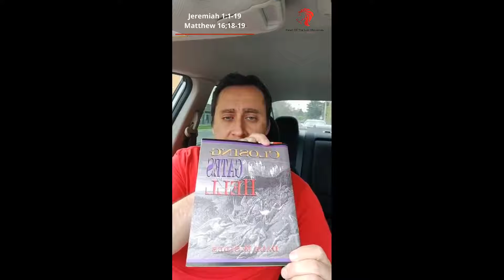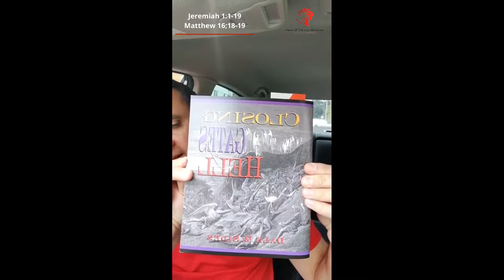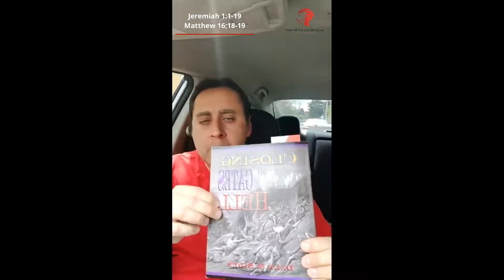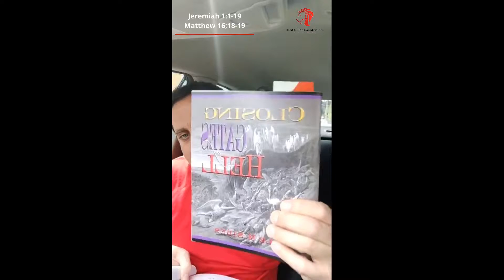Closing the Gates of Hell, Part 1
Enjoy this extensive teaching on the Real power and Authority a believer has in Yeshua and why the devil has hijacked this revelation from the Body of Christ because a true believer has the power to Close The Gates Of Hell!!

is_from_webapp=1&sender_device=pc